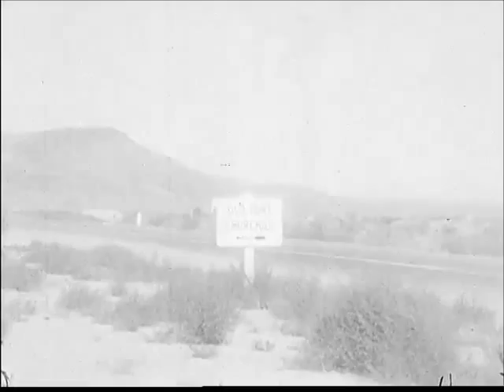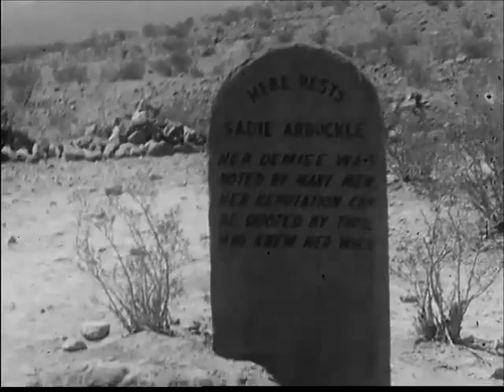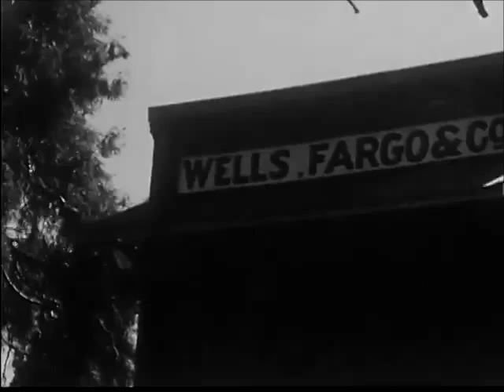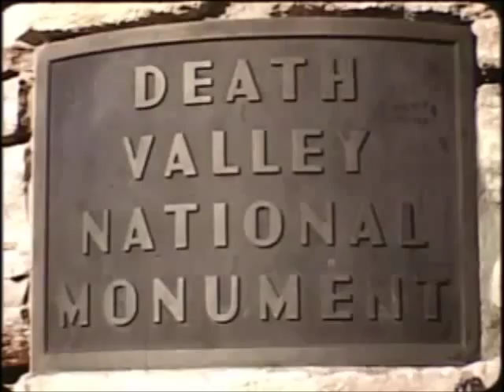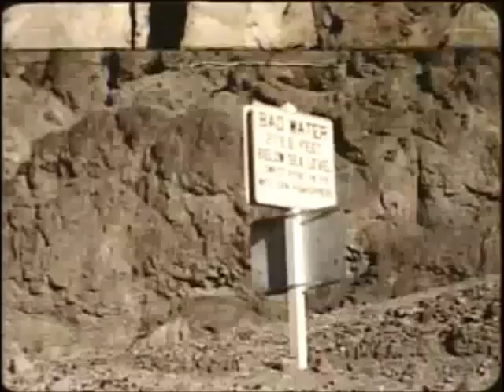Ghost Towns of Death Valley & Mojave Desert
Footage from the 1950s and early 1960s.